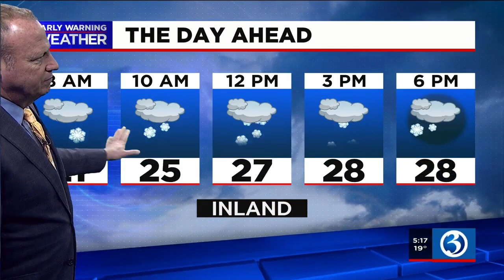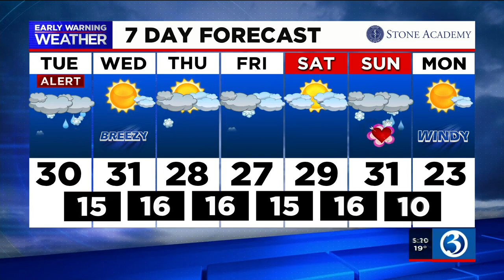FORECAST: 2-5 inches of snow in the forecast for most of the state today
Meteorologist Scot Haney said 2 to 5 inches of snow is expected to fall on Tuesday for most of the state. One to 2 inches along most of the shore. Here is his Tuesday morning forecast.